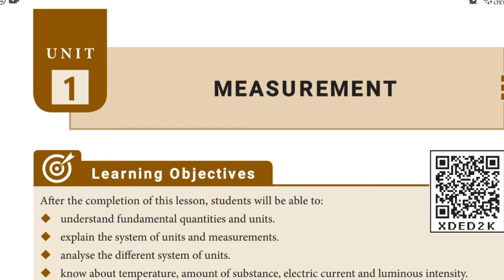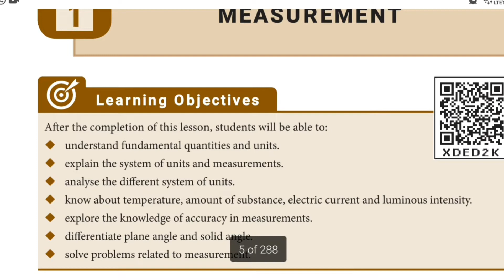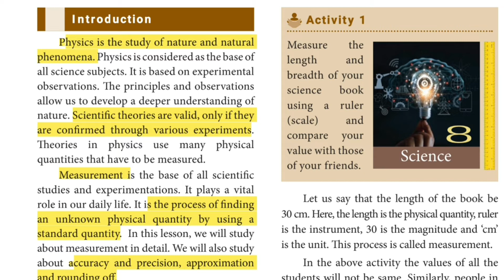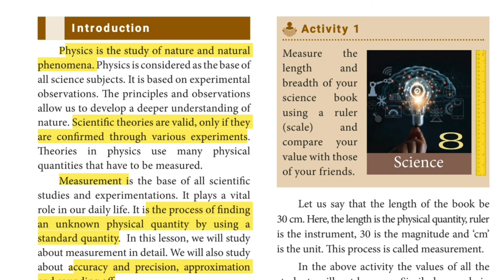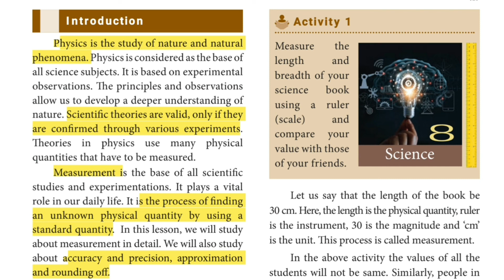CHSS CHOOLAIMEDU |VIII STD |SCIENCE |CHAPTER 1|MEASUREMENT |PART -1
Children..this is first chapter video with explanation..watch again and again...understand well